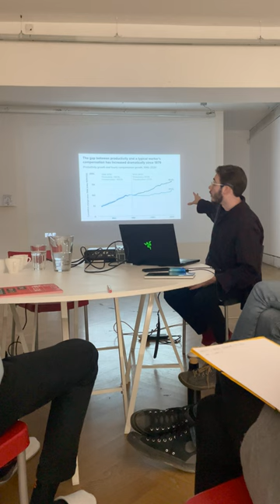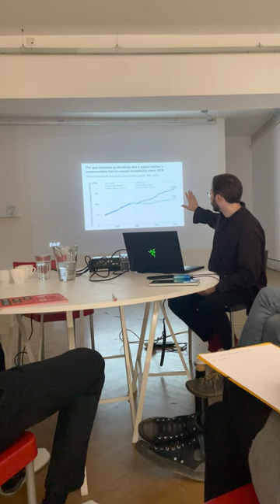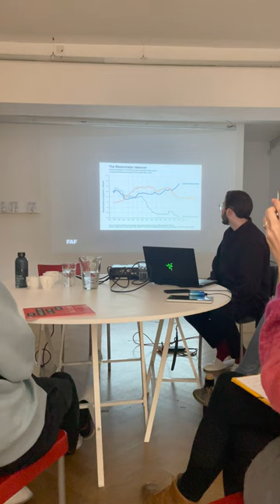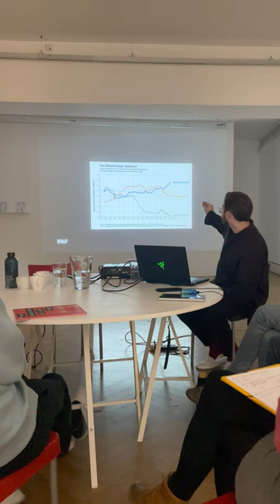Charlie Edmonds: Future Architects Front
Space for Engaged Architecture, as part of the Faculty of Architecture at BUT, organized a roundtable with an architect Charlie Edmonds. Charlie is one of the members of Future Architects Front, an UK based initiative addressing inadequate working conditions and financial remuneration of (young) architectural workers. The recording shows his presentation which was part of a longer discussion.

Future Architects Front (FAF) is an initiative of young architectural workers and students. FAF was created and is run by Charlie Edmonds and Priti Mohandas, British designers and researchers. FAF is a fully independent group and exists beyond the pressures and interests of architectural practice, education, and media. They operate in a number of different capacities, from research to activism to quasi-political campaigning. Since 2020, the FAF has been making waves in architecture, raising massive awareness around the exploitation of architectural assistants in the UK. What started as an Instagram poll transformed into a national survey headed by the Architects’ Journal. After conducting a survey, FAF wrote an open letter to the Royal Institute of British Architects (RIBA) concerning the working conditions in the profession. More than 1,800 people signed the letter, and RIBA responded and met with FAF. As a result of his whistleblowing campaign and continual social media activism, the Architectural Registration Board (ARB) and RIBA initiated institutional and systematic changes to address the issues and mistreatment experienced by those at the bottom of the profession.

FAF continues campaigning to end the exploitative practices that have come to define the world of architecture. In March 2022, an informal collective of aspiring architects, students and activists, supported by FAF, UVW-SAW, ACAN, Failed Architecture, the London branch of The Architecture Lobby and BREAK / / LINE, wrote an open letter to RIBA in the context of the upcoming election of the next RIBA President. The campaigners behind the letter bid to get an architectural worker elected to shake up an institute ‘out of touch’ with the wider profession. The FAF also said RIBA has not delivered on commitments it made to the group regarding the previous open letter in 2021. In May 2022, thirty-one-year-old Muyiwa Oki was put forward as the candidate representing the young architectural workers and was actually elected as the next RIBA President on 2 August 2022; he will take office for a two-year term in early September 2023.

The event was as part of the project Dear architects… — Architecture as Labour. The project was part of Space for Engaged Architecture under the Faculty of Architecture of the Brno University of Technology and with the financial support of the Statutory City of Brno, the Ministry of Culture and the Czech Architecture Foundation.